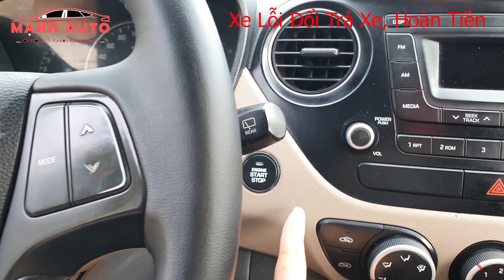Tiếp Tục Cập Bến Hyundai I10 Nhập Biển Hà Nội Máy Zin - Mạnh Auto Thái Nguyên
Chuyên gia MUA BÁN Ô TÔ: LÊ MẠNH
Cách đường tròn Tân Long  gần 1km hướng Bắc Kạn cũ (cạnh cây xăng Sơn Cẩm)